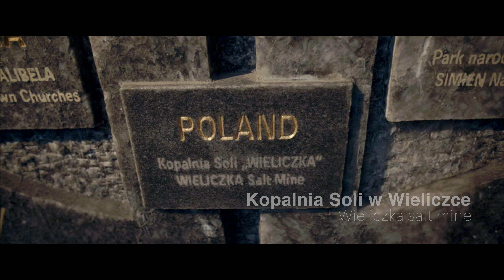아름다운 폴란드 크라쿠프를 위하여, Polrand, 소금광산, Kraków, Polska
폴란드 옛 수도 크라쿠프와 비엘리츠카 소금광산을 소개
소금광산 비엘리치카의 깊은 어둠은 아우슈비츠와는 또 다르다. 지하 광산이 얼마나 아름답게 변신할 수 있는가를 보여준다. 이곳 소금광산은 오스트리아의 호수마을인 할슈타트 등에서 봤던 유럽의 소금광산과는 규모와 역사에서 차이가 난다. 비엘리치카 동굴의 길이는 총 300km나 되고 역사도 700년이 넘어선다. 1250년대부터 최근까지 작업이 계속된 곳으로 유네스코 세계문화유산으로 등재돼 있다.